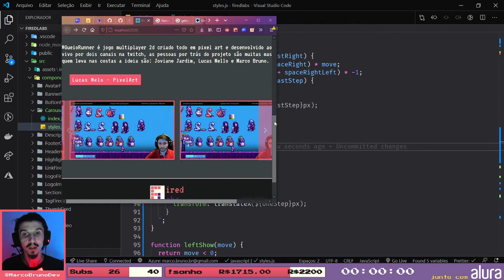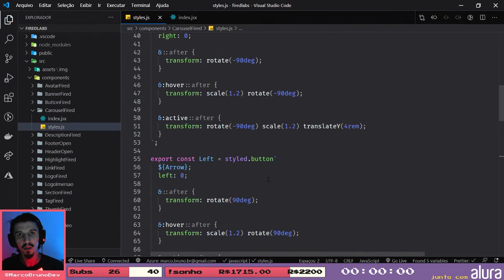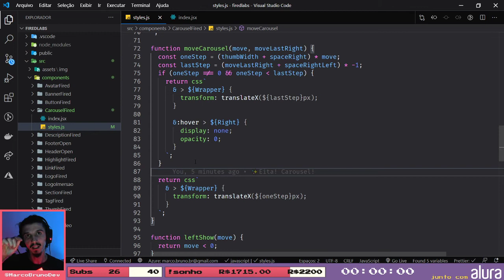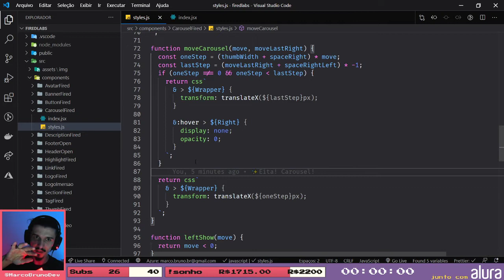DevLog do curso de React - 07 | 🔴ao vivo